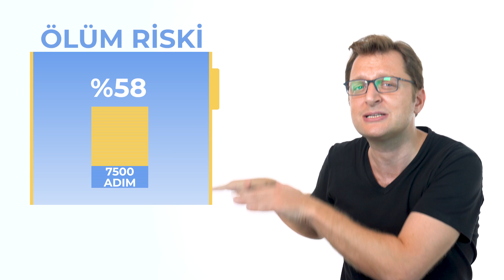Günde 10 Bin Adım Efsanesi doğru mu? Değil! Günlük tutturmanız gereken yeni bir sayı var!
Uzmanlar genel vücut sağlığını korumak için günde 10 Bin Adım atın diyor... Ama bu sayının bilimsel bir dayanağı yok!
Peki size; bilimsel dayanağı olan ve gün içinde mutlaka atmanız gereken "YENİ" bir adım sayısı var desek?  Doç. Dr. Halit Yerebakan bu yeni sayıyı ve nedenlerini anlatıyor...